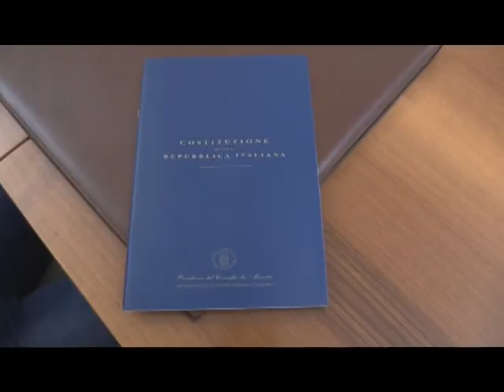A SANREMO INCONTRO IN COMUNE FRA AMMINISTRAZIONE E STUDENTI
Incontro fra Amministrazione comunale e studenti stamani nella sala consigliare di Palazzo Bellevue a Sanremo. Gli alunni delle scuole medie Istituto Comprensivo Ponente hanno interagito con il sindaco, il Presidente del Consiglio e la Giunta comunale.